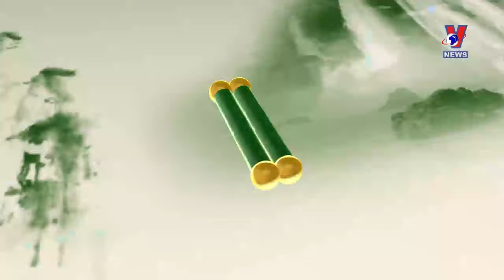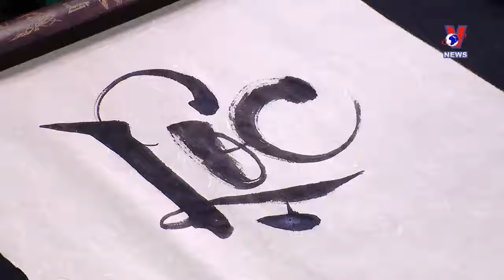Chào xuân 2024, cùng bàn về chữ "Lộc"